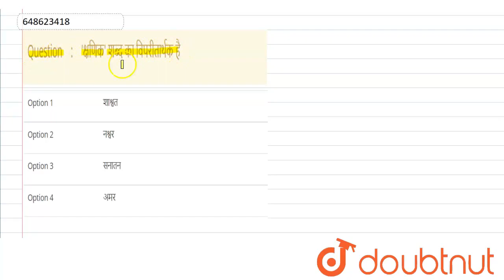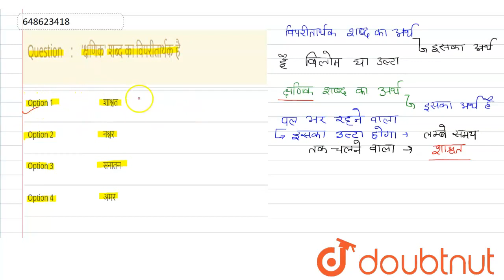\'क्षणिक\' शब्द का विपरीतार्थक है | CLASS 14 | सॉल्वड पेपर 2013 | HINDI | Doubtnut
\'क्षणिक\' शब्द का विपरीतार्थक है
Class: 14
Subject: HINDI
Chapter: सॉल्वड पेपर 2013
Board:CTET

👉 Have Any Query? Ask Us.